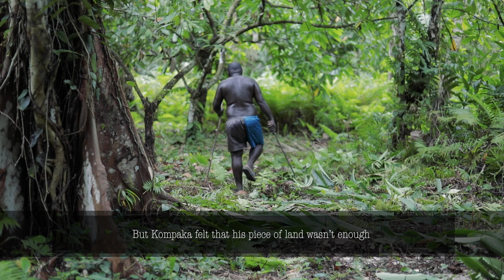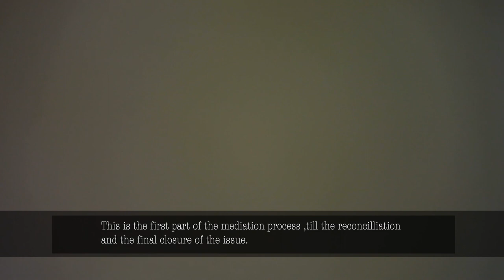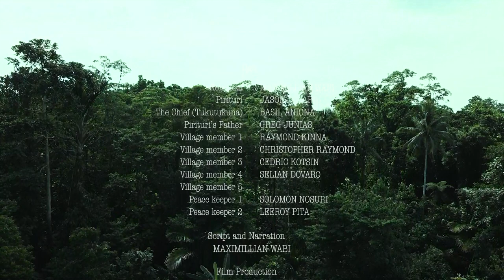Mowa | Short Film | Siwai | KBPK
This short film is about Land Dispute in the Siwai District of South Bougainville. The fina reconciliation phase of solving the dispute is called "Rokuto-to" which means bury the past.

Original story: Martin Nakara
Film production: Createk Multimedia